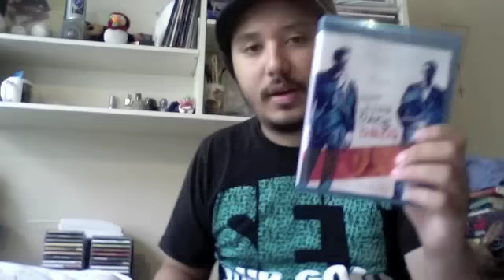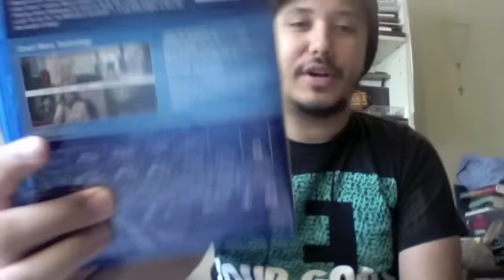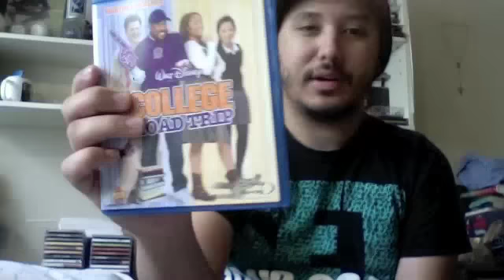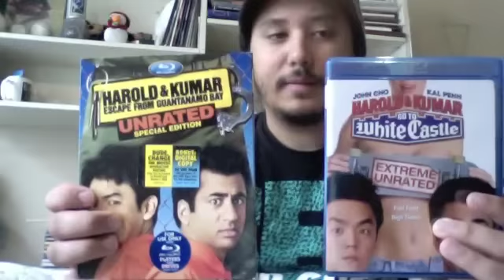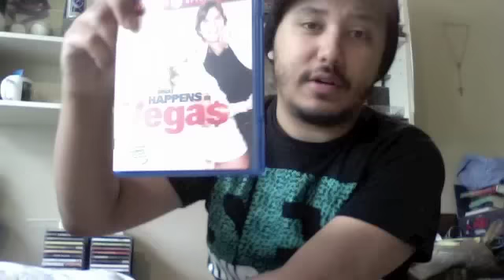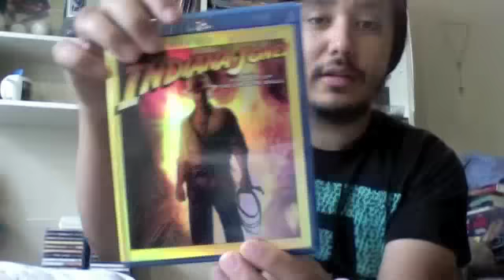blu-ray collection part 2